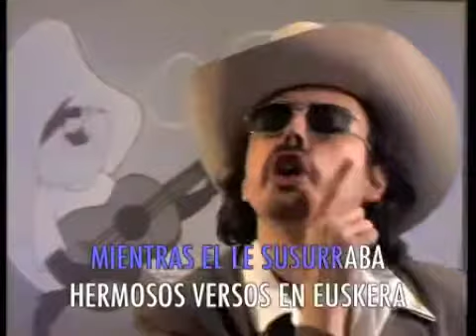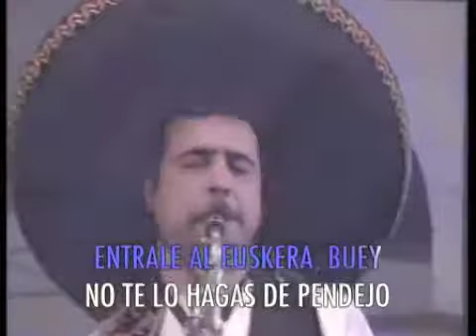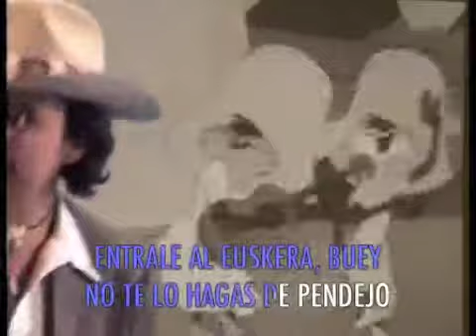Kojón Prieto y Los Huajolotes - ¡Éntrele al euskera, buey!